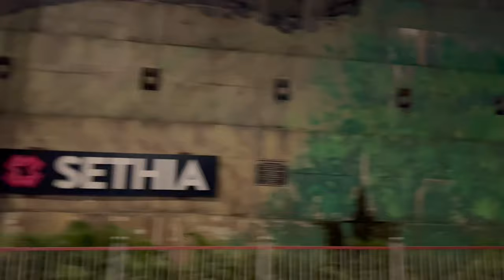Banjo Vlog#2 | कांदिवली वरात Show 🔥| Jogeshwari Beats | Musician Akash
Hi Everyone it’s my 2 Vlog of Kandavli Varat  Show Jogeshwari Beats
Jogeshwari Beats contact :Rohit : 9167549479 / Sahil : 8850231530